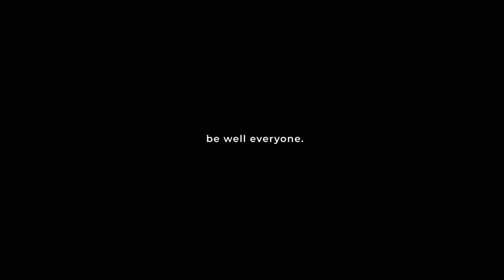Saying goodbye to Hollywood (New Home Studio Update)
Thankful to be where I am today. Hope everyone is doing alright during this and all the best!

@venture arthouse.